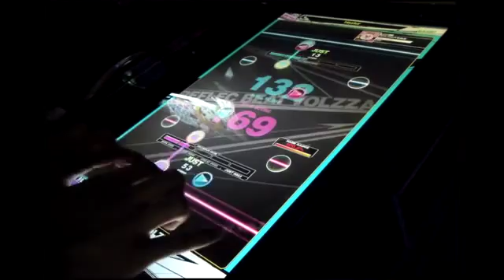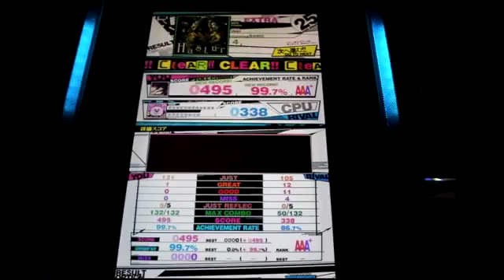REFLEC BEAT VOLZZA Hastur (BASIC)